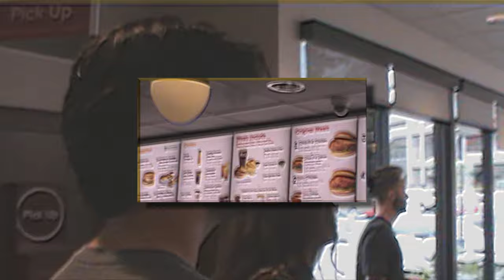Café - Alex Gracia (Video Oficial)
Café - Alex Gracia
nuneim.lnk.to/Cafe

Alex Gracia - Café
Lyrics - Alex Gracia
Prod. - Twnty9
Video - epho